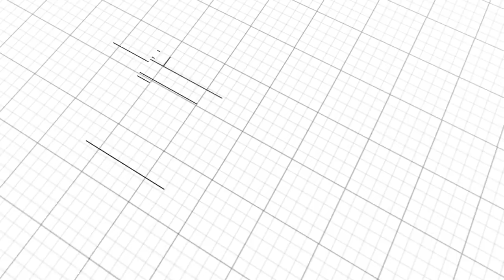Модульные здания - фишки строительства и эксплуатации зданий из блок контейнеров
Модульные здания - это здания собранные из одного и более блоков модулей, в основном из блок-контейнеров. Они относятся к временным строениям, до 3-х этажей могут устанавливаться без фундамента , легко демонтируются и перевозяться на другое место. В сравнении с капитальным строительством стоят недорого. Строительство модульных зданий уступают в архитектуре, дизайну фасадов традиционным постройкам. Во всем остальном они превосходят классические технологии строительства:
•    жесткий силовой каркас гарантирует стабильную геометрию
•    мобильность сооружений
•    отсутствие ограничений на транспортировку
•    сборка\разборка
•    пригодны для эксплуатации в любом климате
Быстровозводимые модульные здания включают в себя полный набор элементов жизнеобеспечения, встроенных в стандартные панели: двери, окна, системы отопления и кондиционирования, сантехническое и электрическое оборудование, системы освещения, внутреннюю отделку. Прослужить блочно модульное здание может более 50 лет.
Производство модульных зданий осуществляется, как правило, типовыми объектами - для строительства офисов, гаражей, складских помещений, торговых павильонов, магазинов, летних домиков на базах отдыха. Но также могут разрабатываться индивидуальные проекты модульных зданий с учетом пожеланий заказчика. Постройки модульного типа нормально интегрируются в плотную застройку, становятся частью инфраструктуры коттеджных поселков, жилых комплексов, стоянок.

Для клиентов разработана удобная система оплаты, состоящая из 3-х платежей, которая дает возможность контролировать все этапы строительства будущего модульного здания.

Приглашаем посетить офис компании Бытовки РФ в Москве и Санкт-Петербурге. В каждом офисе вы получите полную информацию о проектах и всех этапах строительства. Сможете оценить внешний и внутренний вид модульного здания, качество материалов и дополнительного оборудования.